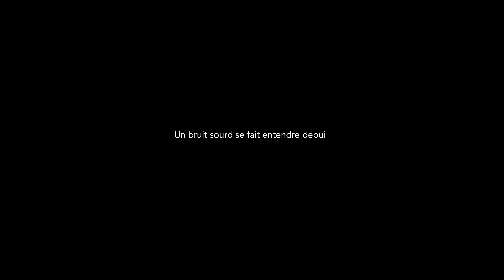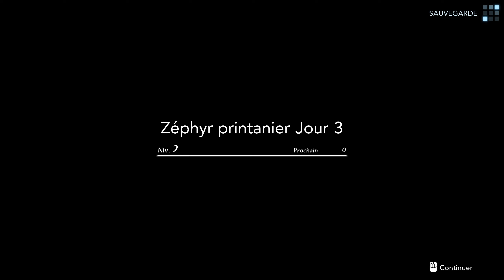Harvestella #1/2 [FR] La Sim de vie et de gestion de ferme par Square Enix!